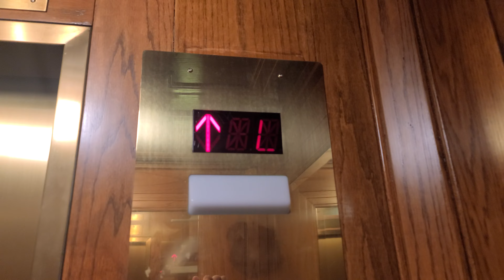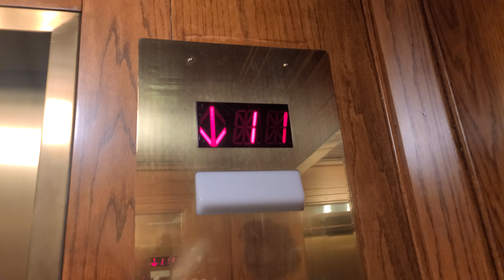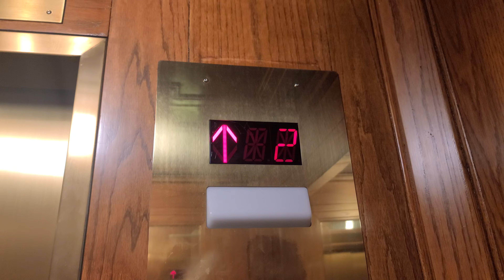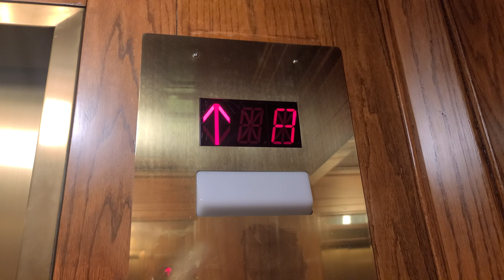Thyssenkrupp Traction Elevators at Millennium Hotel Los Angeles, CA